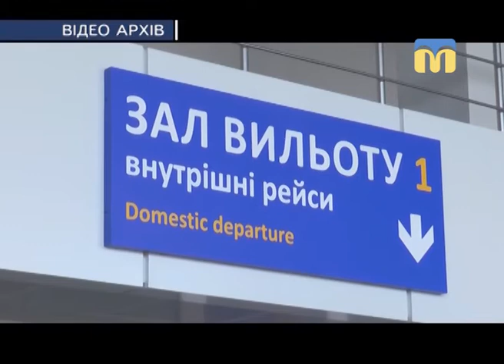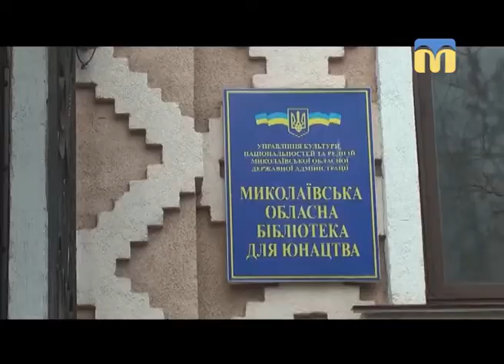Телевізійні новини Миколаївщини - 08:30 - (20.04.2018)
Інформаційна картина дня (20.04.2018) поглядом кореспондентів телеканалу “Миколаїв” (випуск новин — 08:30):
- депутата Миколаївської облради Федора Барну призначили в. о. директора КП “Миколаївський міжнародний аеропорт”;
- квест “Сакральний центр Адміралтейський”.